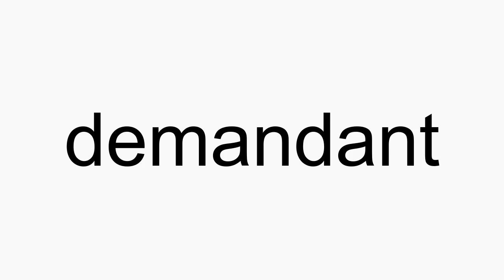How to pronounce demandant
demandant American English pronunciation. How to pronounce demandant correctly. How to say demandant in proper American English.